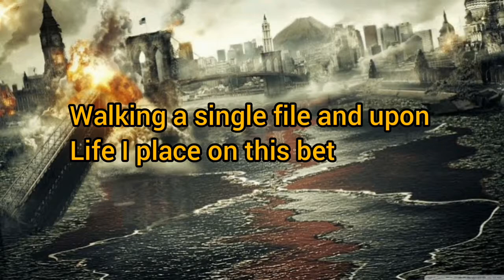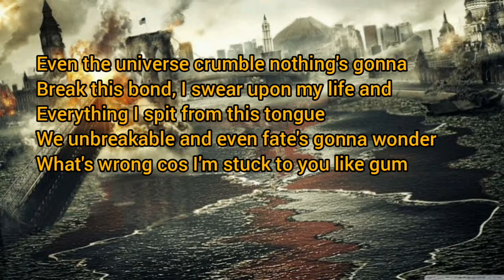Pesly- No grudges (lyric video)